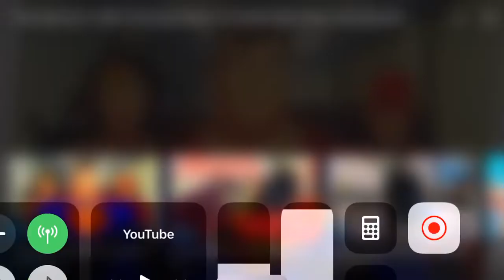The flash 5x11 Barry will